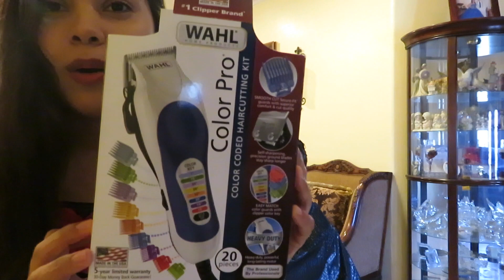Cutting my Husband's hair! || Quarantivities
I cut my husband's hair! Desperate times call for desperate haircuts quarancuts LOL. During these quarantine times we're learning to do just about everything in this house, including cutting our own hair. I have more content and videos that will be uploaded soon, so join us on our journey!

If you need to know a specific song please comment or Instagram DM @_melisagarcia